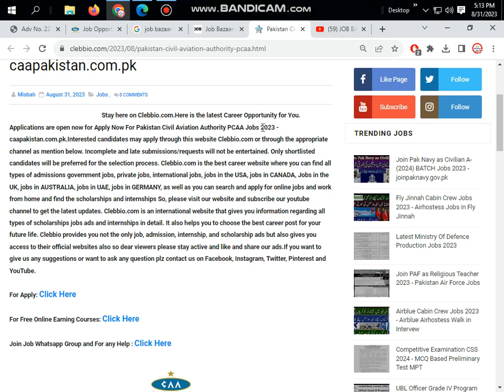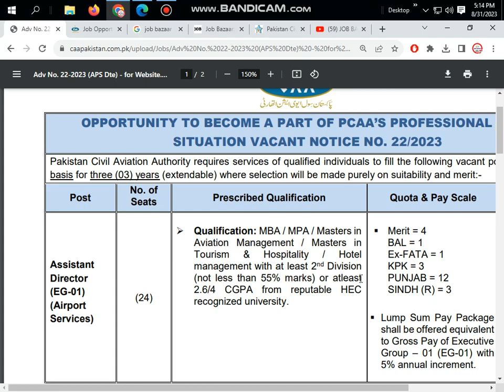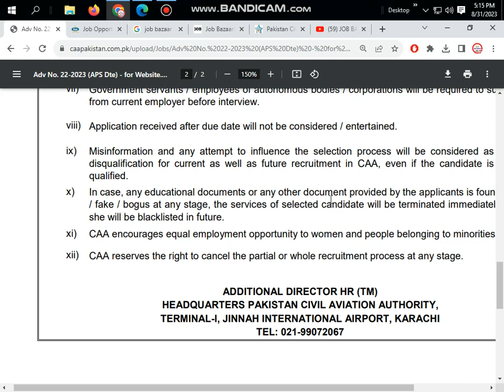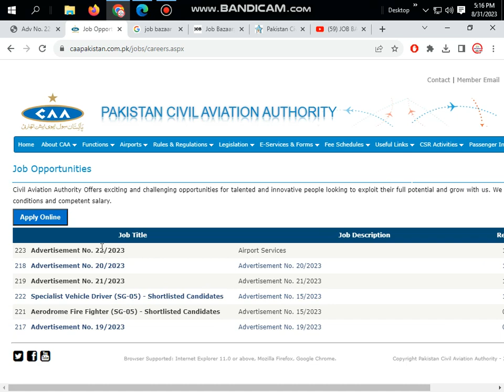Airport Services Pakistan Civil Aviation Authority PCAA Jobs 2023